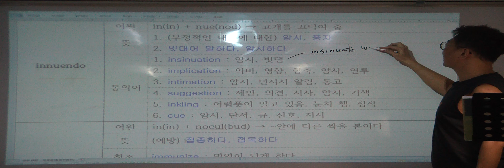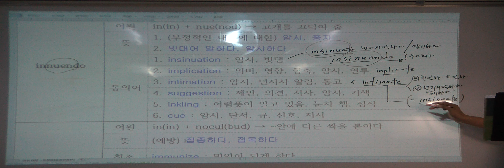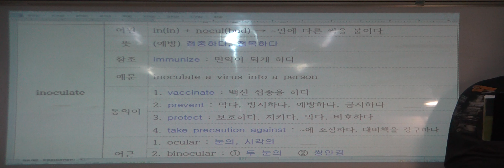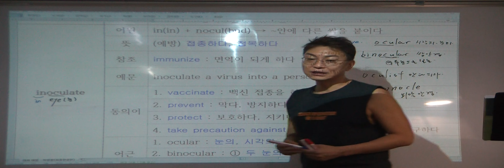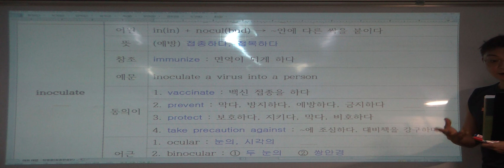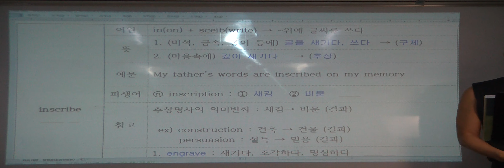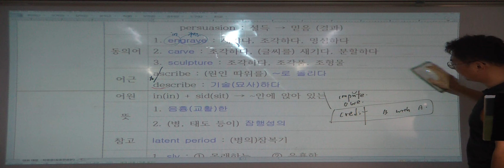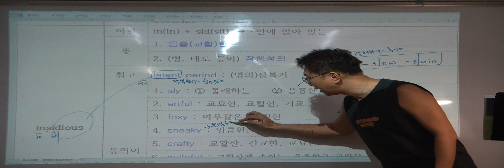특례영어 하지석쌤의 어휘 (etymology) - 17강 in-(안) (29)